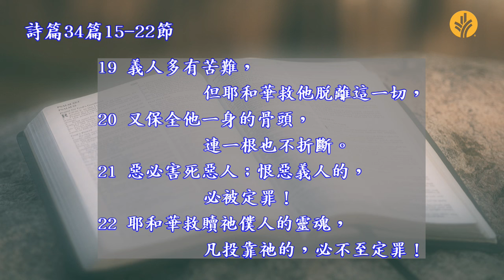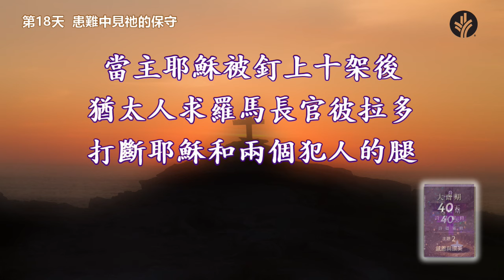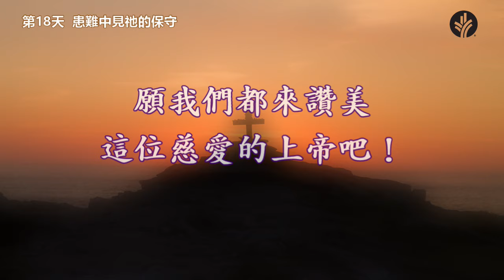大齋期40天詩篇靈修 主題二 感恩與讚美: 患難中見祂的保守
反思
最近你如何經歷到上帝的保守或看顧？
在患難中，你會如何讚美祂？